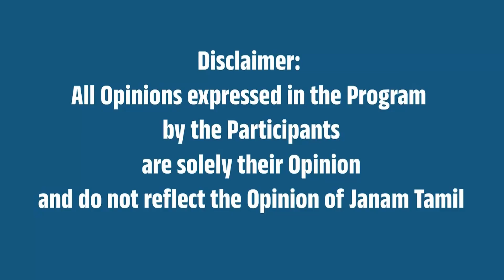மனித மூளைக்குள் 'சிப்' | எலான் மஸ்க்கின் சோதனை வெற்றி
'Chip' into the human brain | Elon Musk's experiment is a success